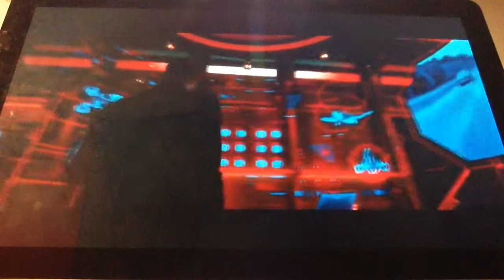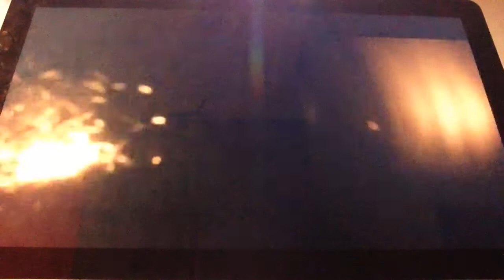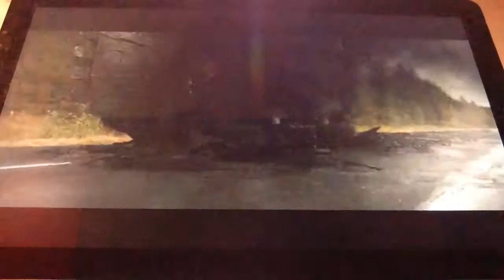Sonic the hedgehog "I think that tank just had a baby" scene